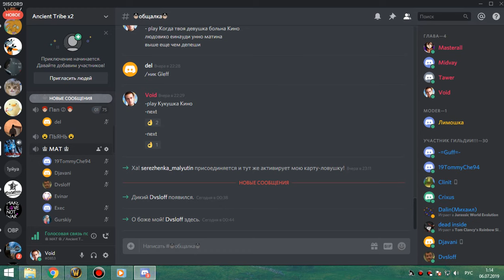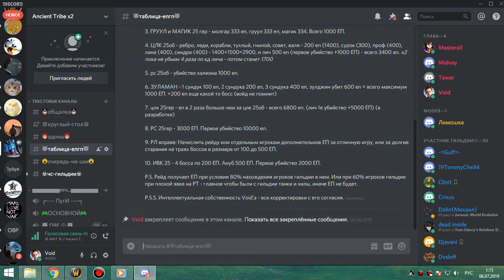рс 25об РШАМ 05 07 19